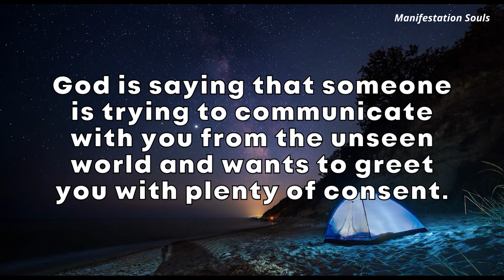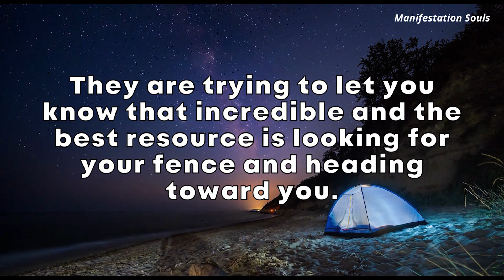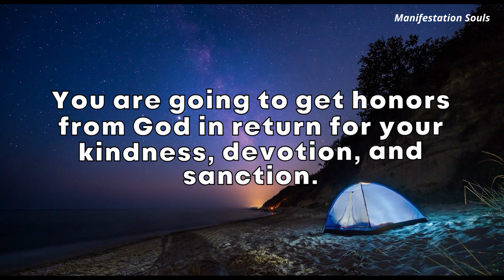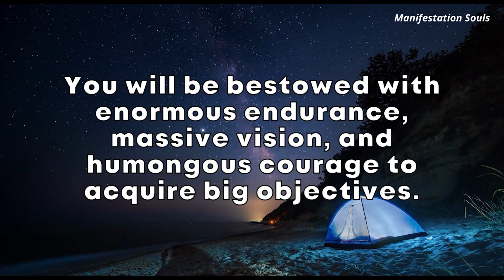God : Important Alert! Someone from heaven is trying to talk to you about your…